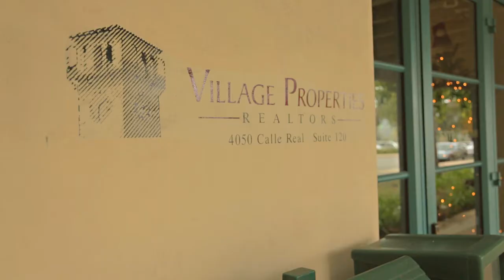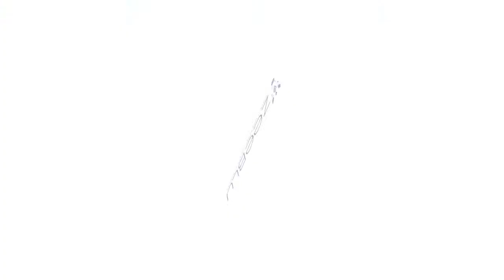ZeeBlu Says Thank You to Santa Barbara